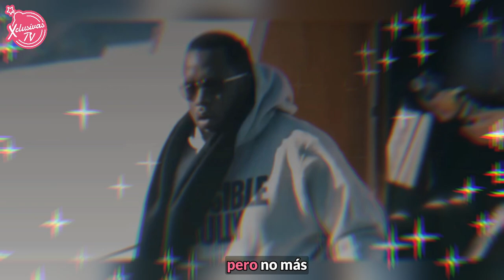EN QUÉ TENÍA INVERTIDA SU FORTUNA P DIDDY